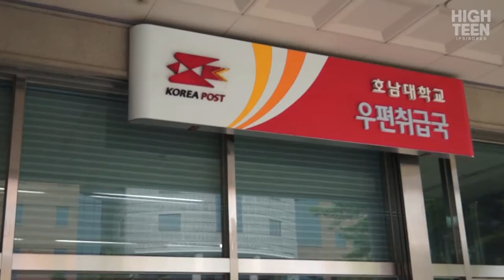[하이틴TV] 미리가 본 대학_호남대학교